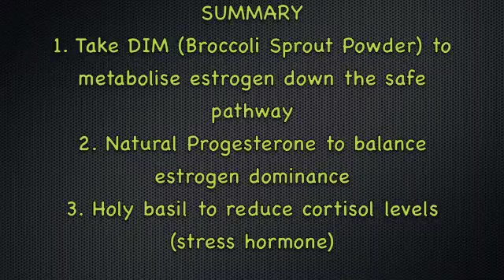6HT Jillian Hormone Therapy - post breast cancer hormone therapy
JIllian's strategy after breast cancer treatment to manage oestrogen dominance to reduce risk of breast cancer re-occurrance. DIM, progesterone, broccoli sprout powder, holy basil, etc..